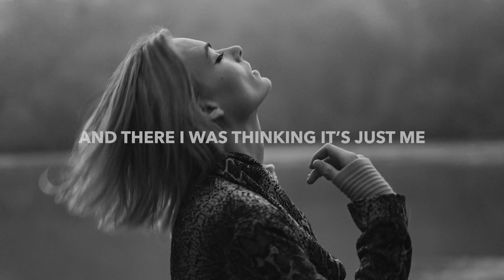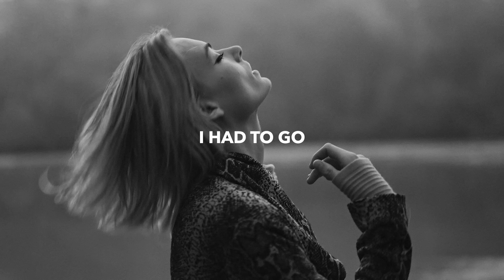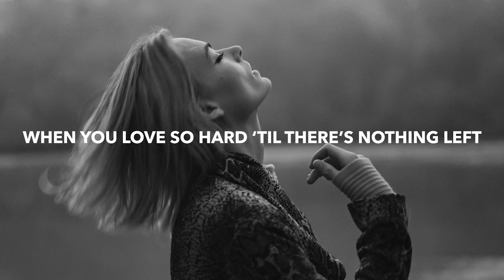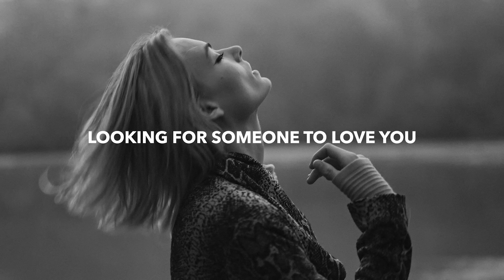Tritonal - Someone To Love You (Lyrics) ft. Brooke Williams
💽 Label: Enhanced Music

🎤 Lyrics: Tritonal - Someone To Love You ft. Brooke Williams
VERSE 1:
I read you wrong

I thought you had it all
Seemed impossible

You didn’t have someone

And there I was
Thinking it’s just me
With all my problems

And my twisted dreams
turns out
Everyone feels loneliness

When you love so hard
Until there’s nothing left

CHORUS:
You’re just looking
Looking for someone to love you

Searching
Searching for someone to love you

Feeling so out of place

You walked me home
Lost track of time and space

CHORUS:
You’re just looking

🔥 Songs you will also like based on this track:

📸 Photo by Jeffery Erhunse